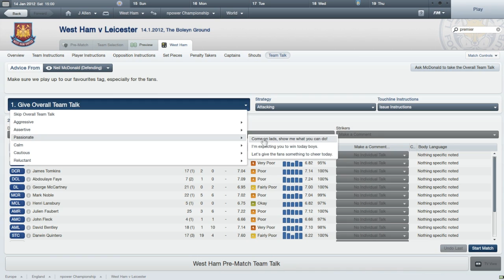Football Manager 2012:Let's Play:Episode 30:West Ham Vs. Leicester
Yayayayayay